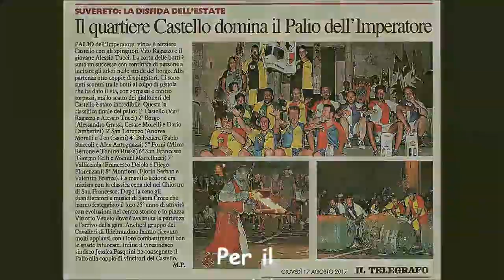Castello vince il Palio Imperatore 2017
La spettacolare edizione estiva del Palio delle Botti a Suvereto preceduta dalla tradizionale cena del palio nel Chiostro a base di cinghiale. Gli spingitori del terziere Castello hanno sbaragliato il lotto degli altri terzieri e frazioni locali e si sono aggiudicati il Palio dell'Imperatore dedicato  ad Arrigo VII, "l'imperatore della speranza"  di Dante, le cui spoglie sostarono nella Pieve di S.Giusto a Suvereto dal 1313 al 1315 in attesa della costruzione del mausoleo nel duomo di Pisa.